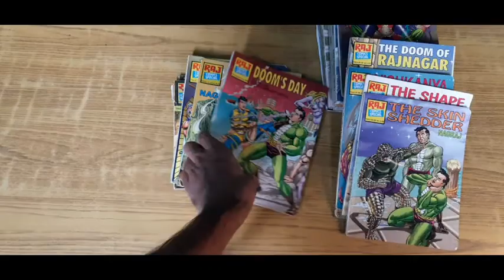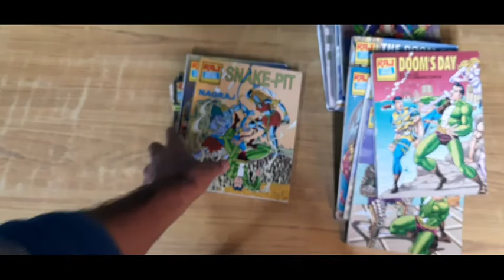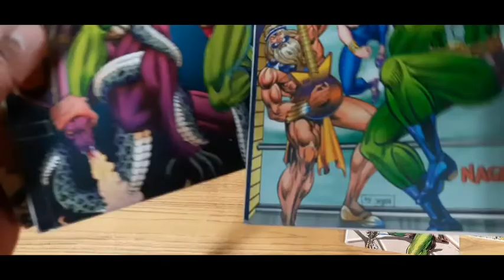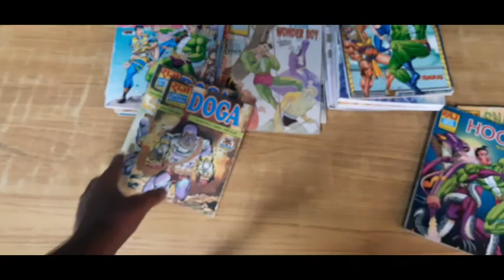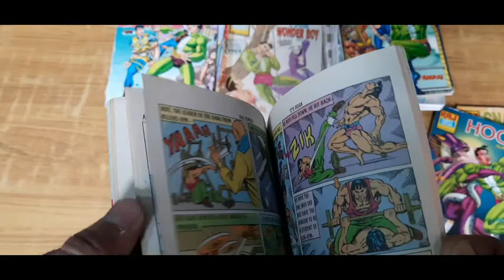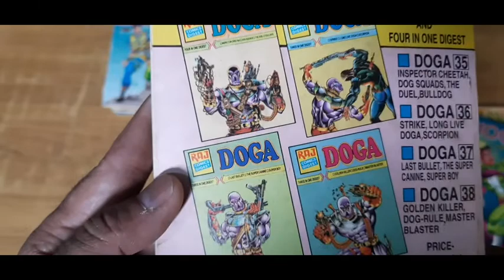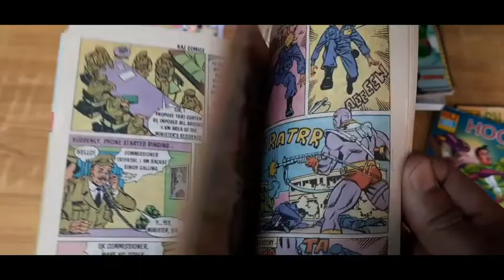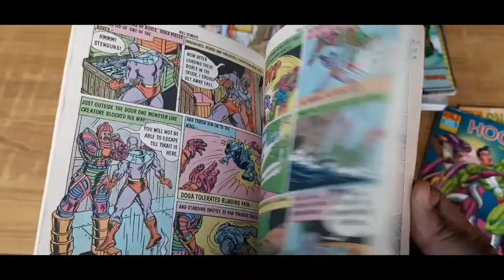|RAJCOMICS ENGLISH PART 3|Nagraj|Dhruva|Doga|Rajcomics|Indian comics|